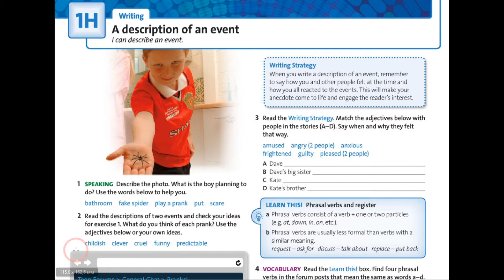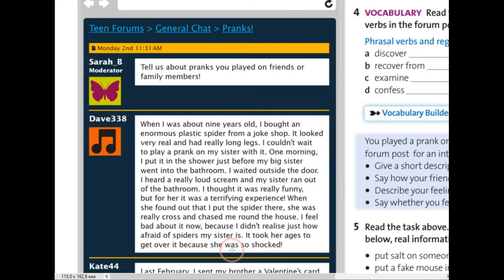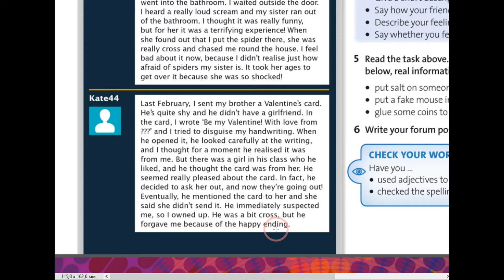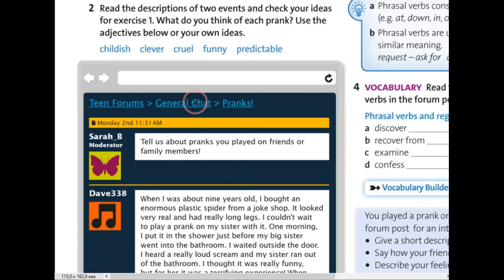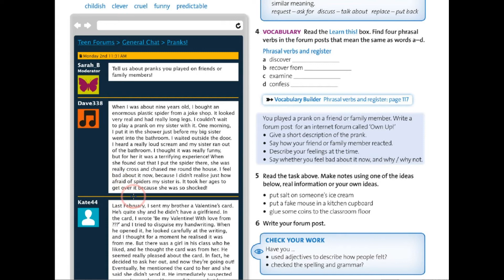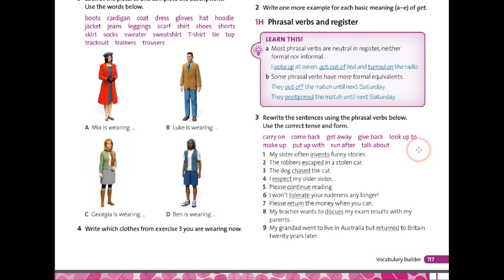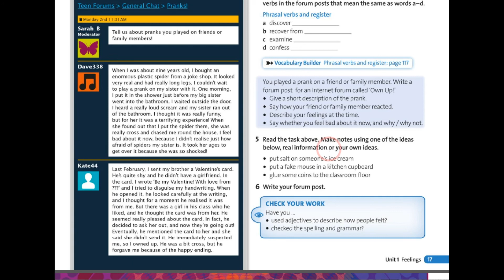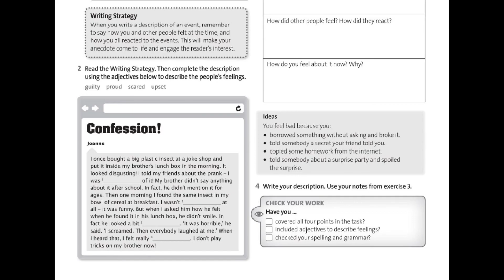Solutions Pre-Intermediate 3rd edition Тема 1 Урок 12 Сторінка 17. ✔Відеоурок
🌸 ‼Увага! У плануванні поєднала тему Introduction та Unit 1 Feelings. Слідкуйте за номерами сторінок 😀
Витівки та жарти над близькими. Розвиток навичок письма.
Читаємо 2 поста на форумі про жарти над рідними. Будемо вчитися писати про витівки, вивчимо фразові дієслова та їхні відповідники.